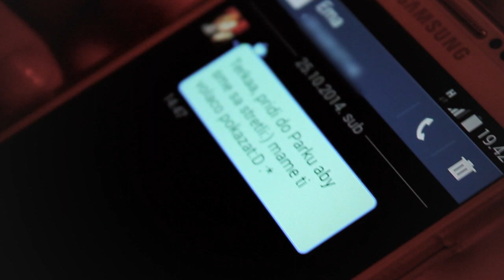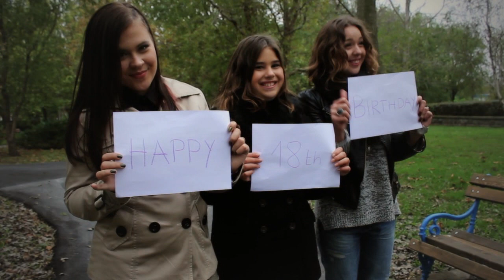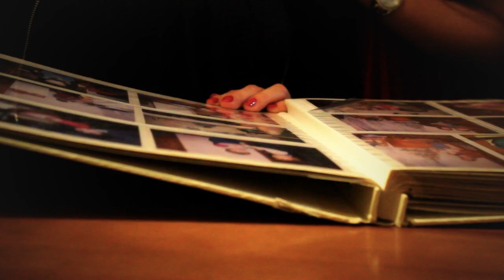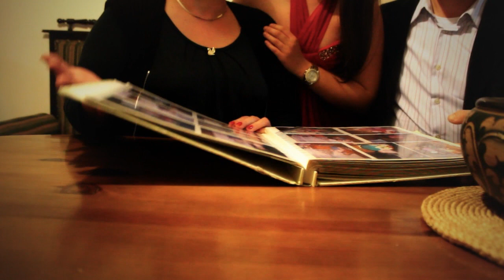Tereza Hedi - 18th Birthday video spot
Production:

SistemArt
Masarikova 63
26210 Kovacica
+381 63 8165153